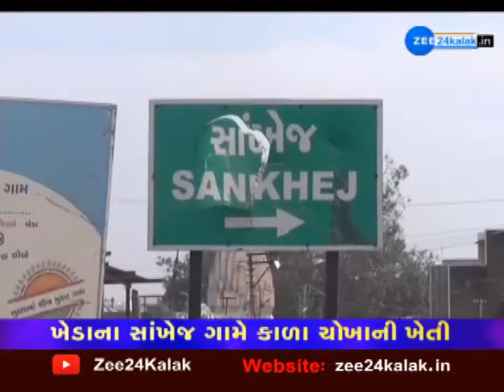Farmers Are Doing Black Rice Cultivation In Kheda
ખેડાના ખેડુતે કાળા ચોખા ઉઘાડવાની અનોખી સિધ્ધી હાસલ કરી છે. ડાયાબીટીસના પેસન્ટ અને વજન ઓછુ કરવા ઇચ્છતા લોકો માટે આશીર્વાદ સમાન આ કાળા ચોખાની ખેતી અત્યારસુધી માત્ર મીઝોરમ જેવા પ્રદેશોમાં થતી હતી. પરંતુ ગુજરાતમાં સૌપ્રથમ ખેડાના સાંખેજ ગામના ખેડુતે કાળા ચોખાની સફળ ખેતી કરતા હવે ગુજરાતના લોકને પણ કાળા ચોખા મળી સકશે.